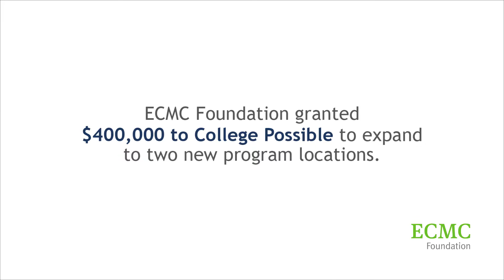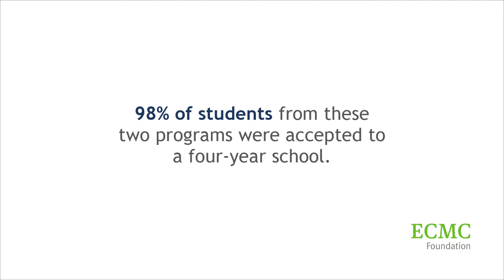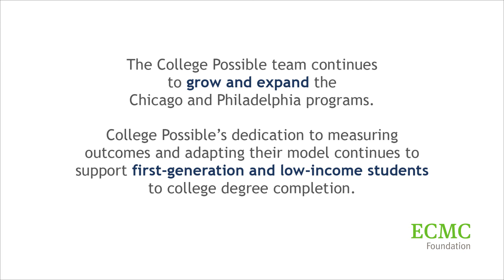Grantee: College Possible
College Possible received funding to expand to two new sites in Chicago and Philadelphia. As a result of support received from ECMC Foundation, College Possible doubled the number of students served and helped more than 600 juniors and seniors through these new sites.

Year of Grant: 2015

Amount Funded: $400,000